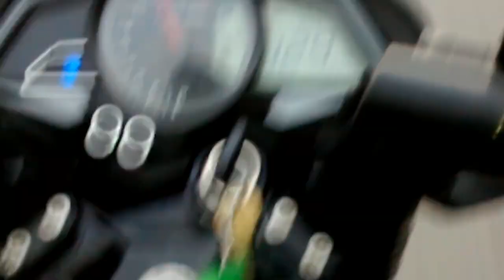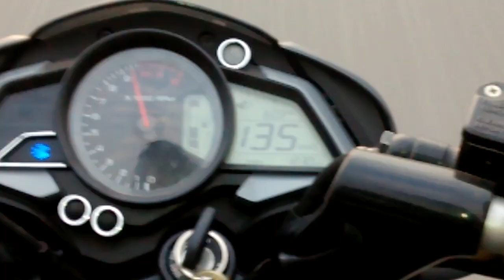Pulsar 200 ns top speed with pillion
Pulsar 200 ns top speed with pillion rider